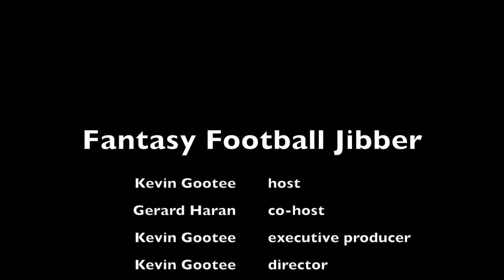Fantasy Football Jibber Jabber NFL week 11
Standup comedians Kevin Gootee and Gerard Haran are giving you the TOP daily fantasy plays for NFL week 11.  And because they're nice guys, they also have 3 bets that will put FREEEE MONEY in your pocket.